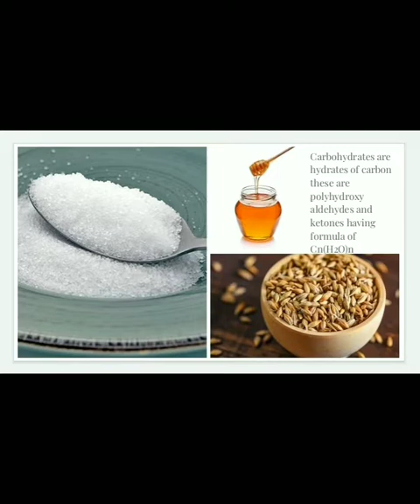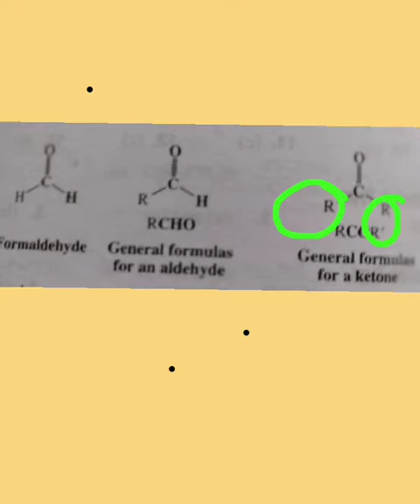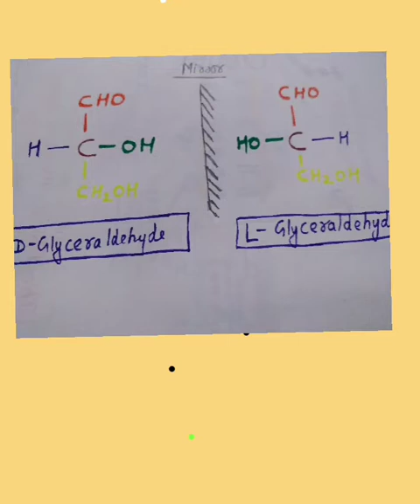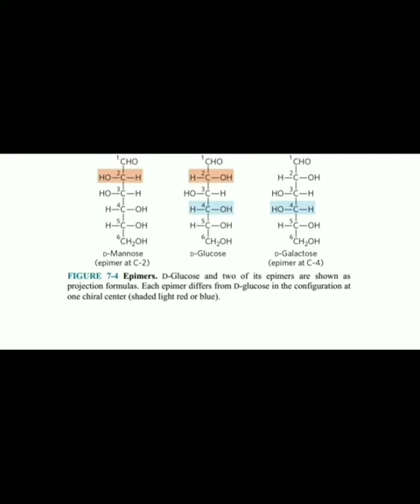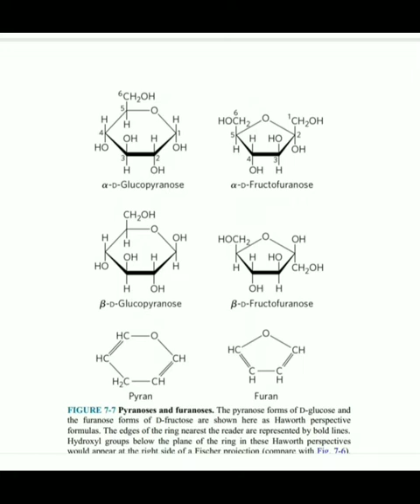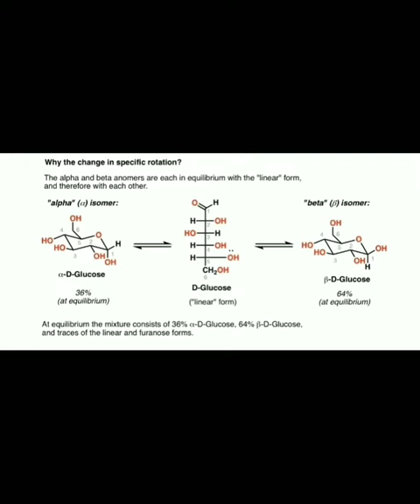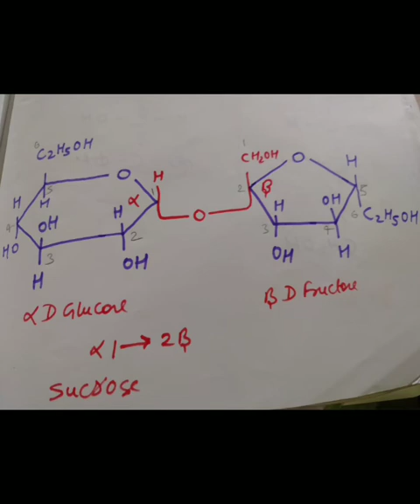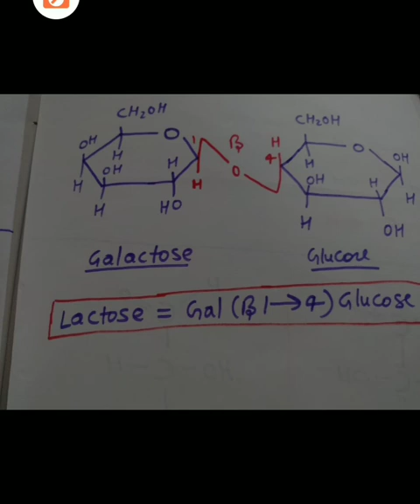Carbohydrates monosaccharides and Disaccharides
Carbohydrates are most abundant biomolecule of the earth glucose fructose sucrose maltose cellulose glycogen chitin are all carbohydrates and plays important structural and storage functions